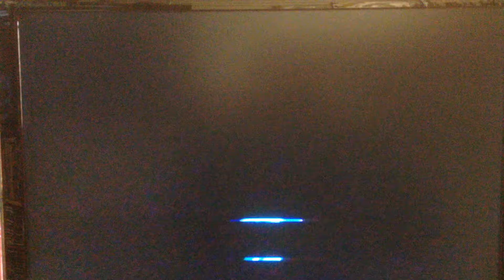1976 ATARI VIDEO MUSIC PLAYER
(FLOCK OF SEAGULLS) EBAY DEMO VID